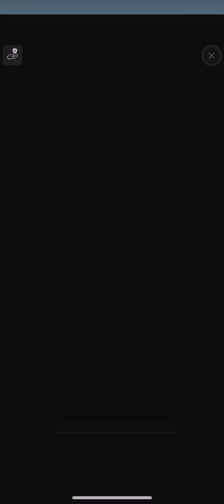🔥 SUBWAY CITY WORLD TOUR 2024 LLV | SUBWAY SURFERS WORLD TOUR VMC 🔥